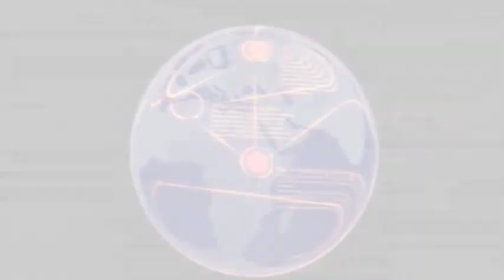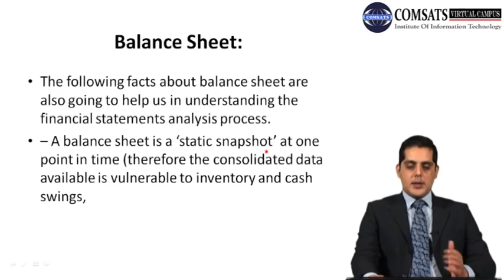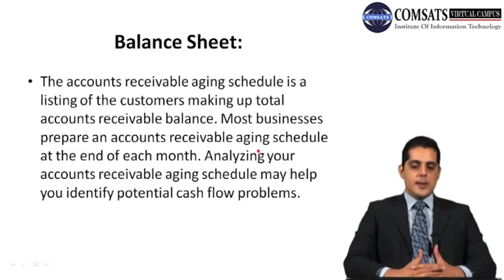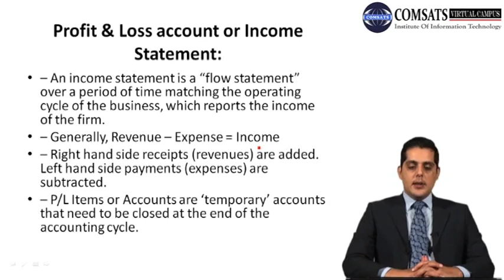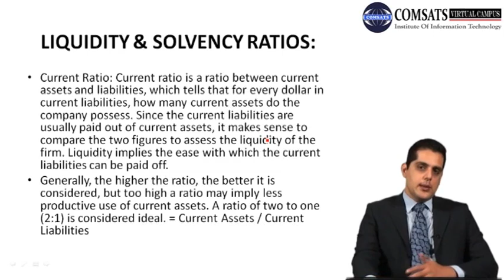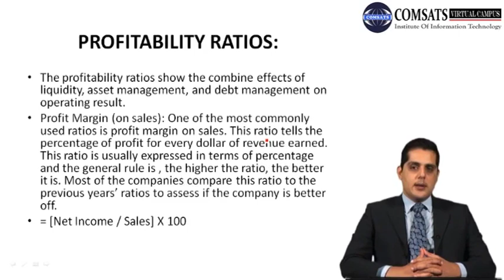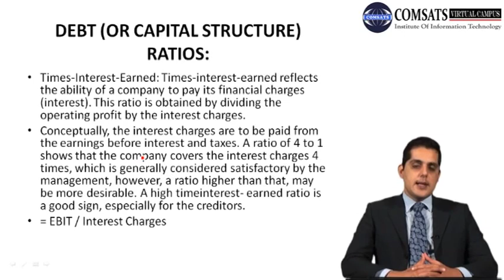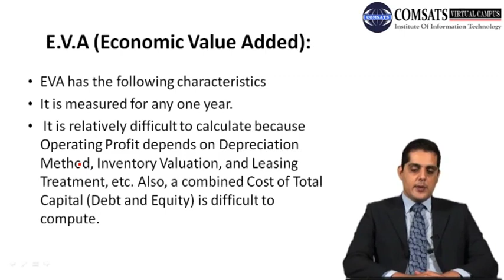Financial Statement Analysis Mgt330 Lecture in Hindi Urdu 03